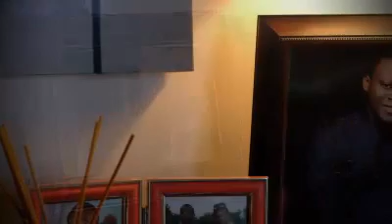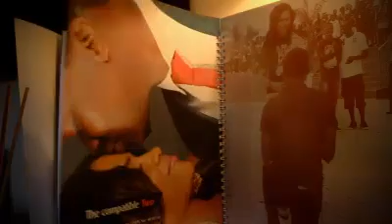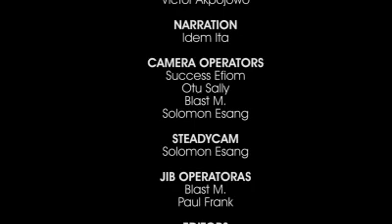Vicky & Frank wedding Film